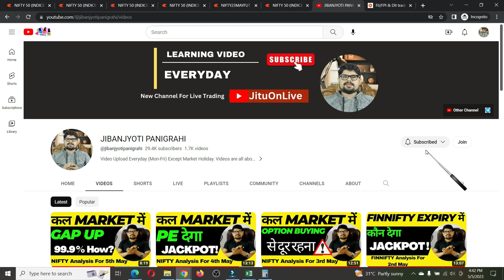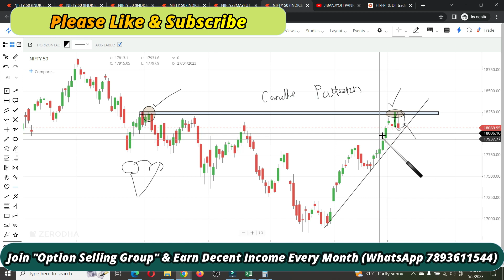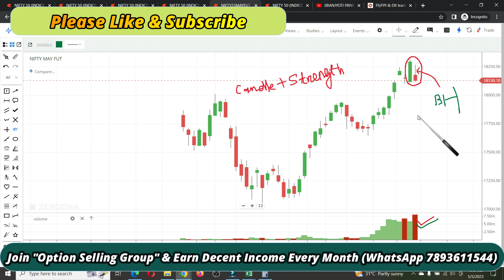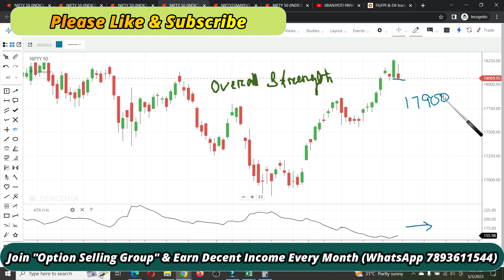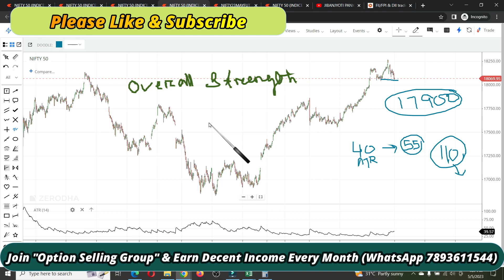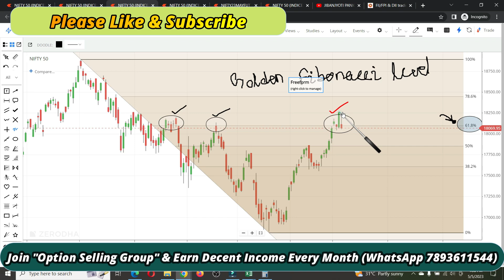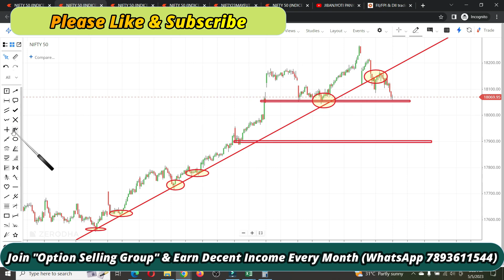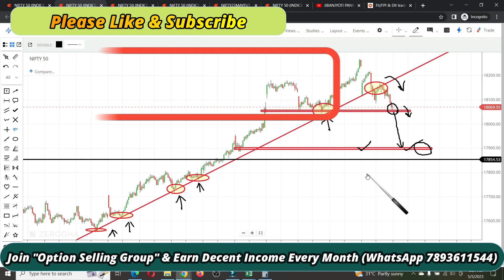NIFTY PREDICTION FOR TOMORROW | 18000 LEVEL BREAK करनेकी तैयारी - EPISODE 7